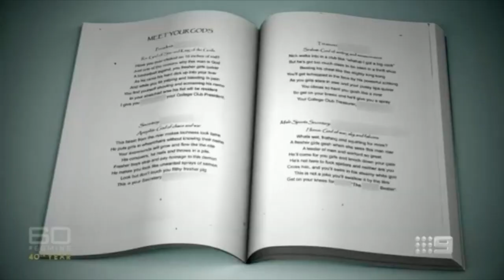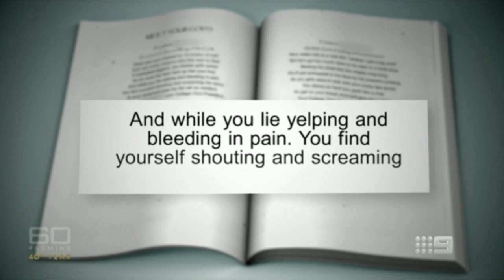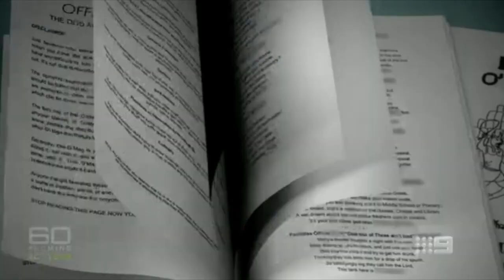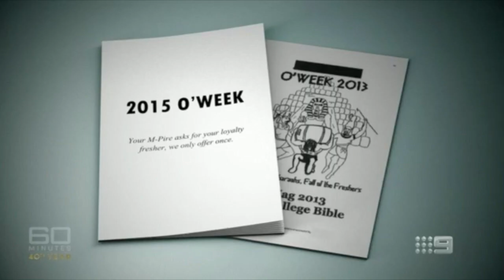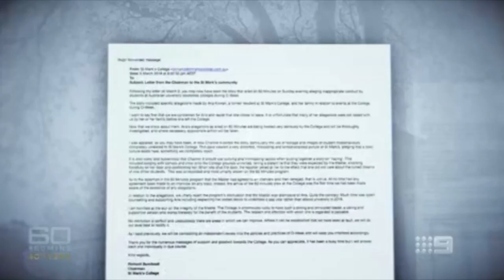Inside a prestigious Australian university college's culture of hazing, 'sex tours' (Pt 2)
60 Minutes - Inside a prestigious Australian university college's culture of hazing, 'sex tours'